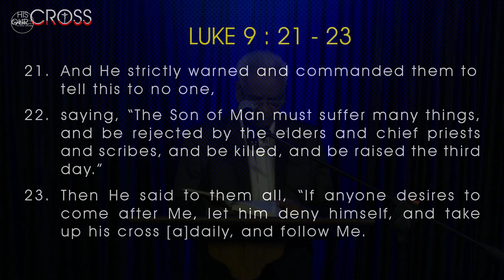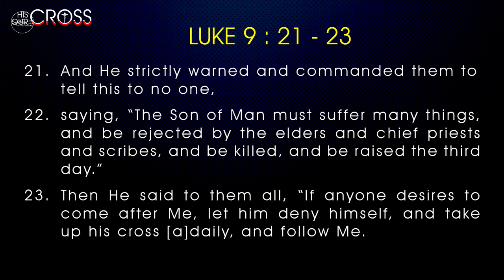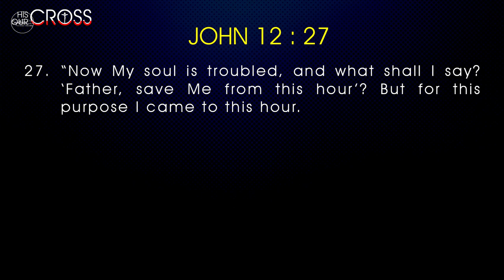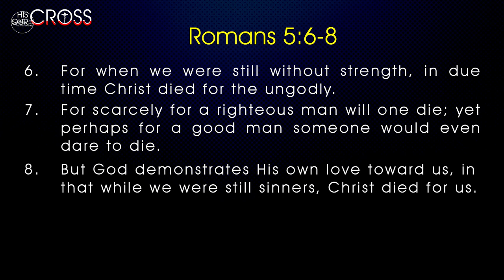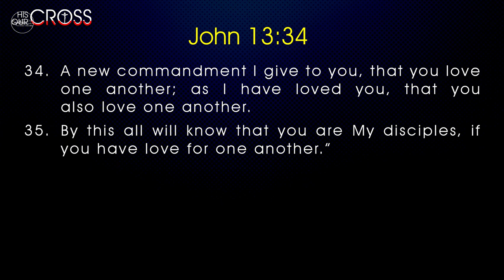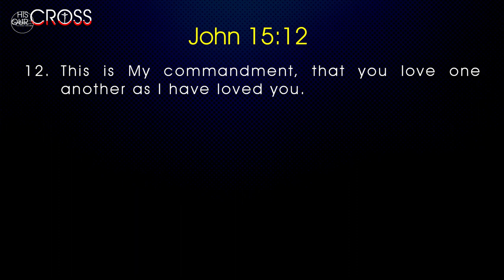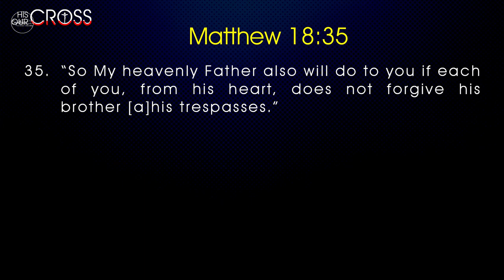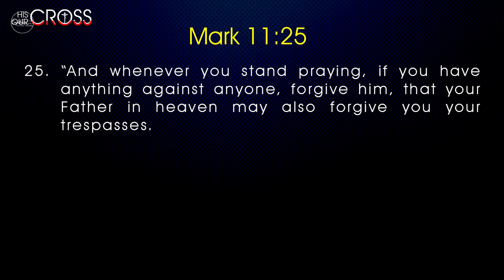Rev Dr Gera Peter || Capstone Church || His Cross Our Cross.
His cross Our cross  ...By Rev .Dr.G.Peter.

Hey...!
Welcome to our online Sunday celebration.
This is the season of empowerment through the Holy spirit.
Join us as we listen to the voice of God.